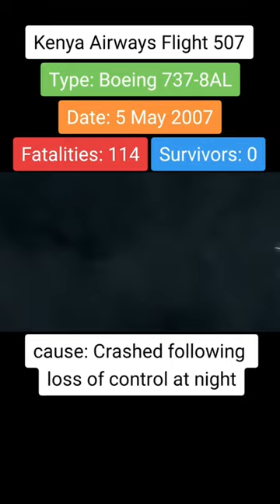Kenya Airways Flight 507 crash animation